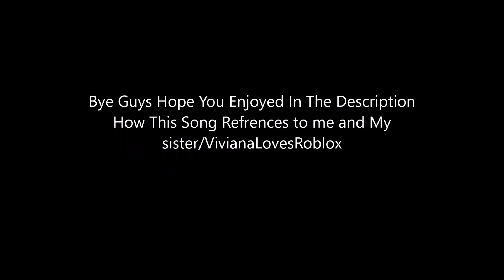Ghost MV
This Is A Refrence to me and My sister basically when she was younger in 4th grade BEFORE She Got her Phone she use to talk to me and play with me,But Now As she has her phone she doesnt play,talk to me a lot :( The Line "What happened to the soul u use to be?" I Miss My Old sister D:...